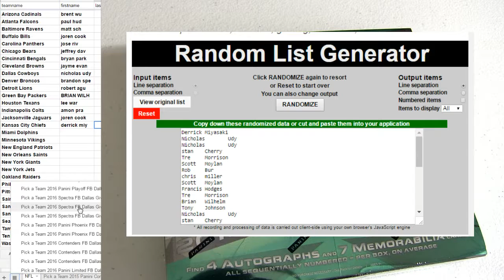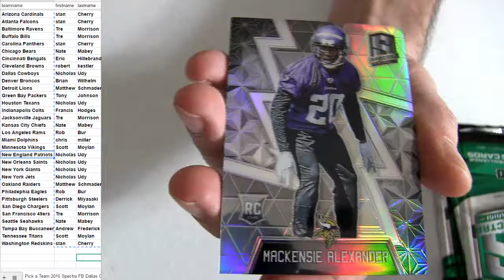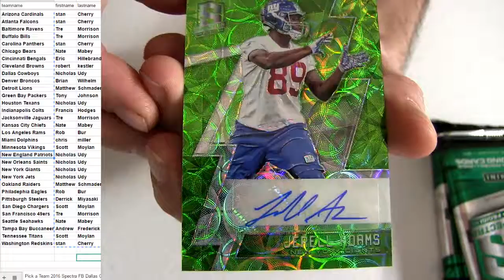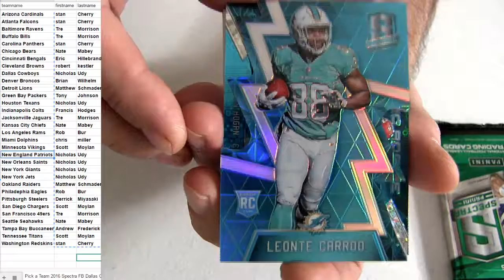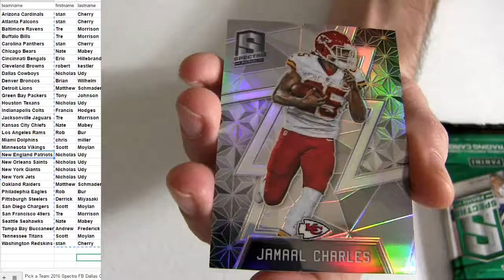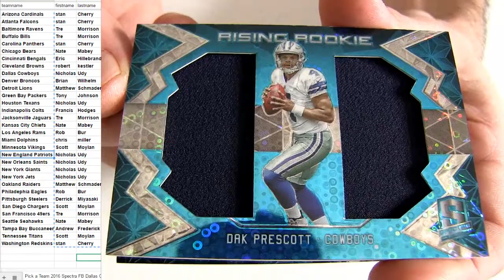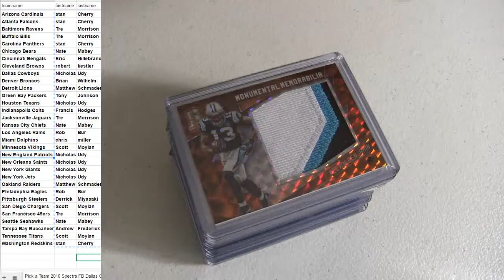16 Spectra Box #46